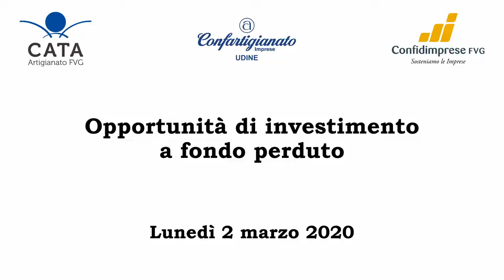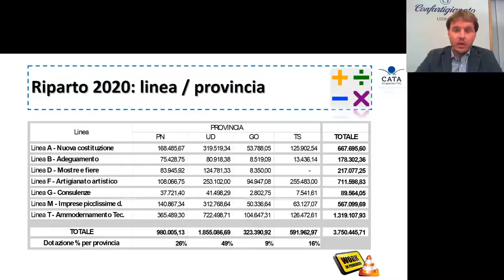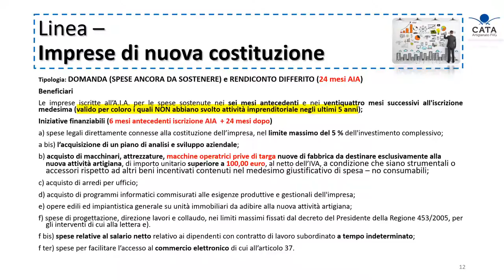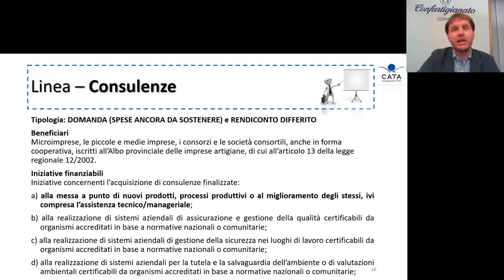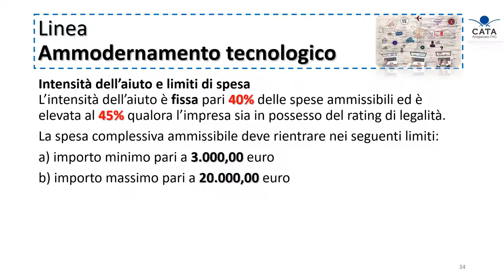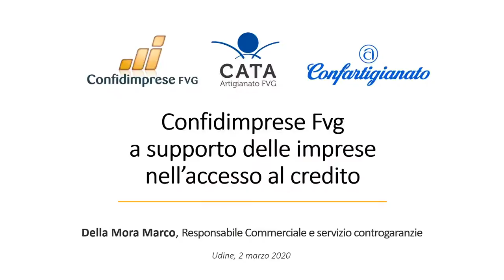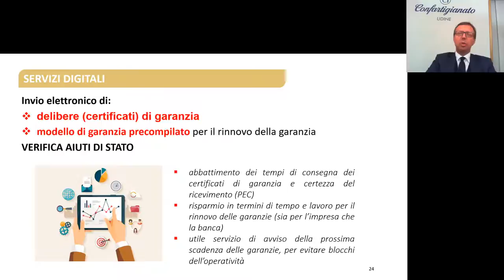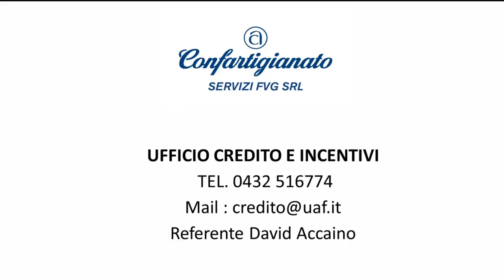Contributi CATA 2020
Tutte le novità dei contributi regionali 2020 gestiti da CATA Friuli Venezia Giulia